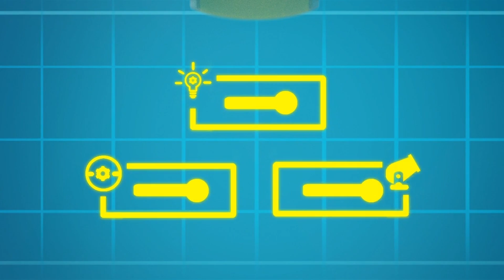Les Voitures et les Camions deviennent SPIDERMAN ! | InvenTom la Dépanneuse | Car City World App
Téléchargez Car City World, l'appli indispensable pour les petits fans de Car City ! Jouez à des jeux, apprenez avec des jeux éducatifs, regardez les épisodes de Car City Nouveau! Des produits personnalisés Car City sont maintenant disponibles ! Cliquez sur le lien pour tous les découvrir

Bienvenue à Car City, un univers palpitant où toutes sortes de véhicules cohabitent gaiement ! Cette métropole automobile fourmille d'activités et ses résidents se retrouvent souvent dans des situations difficiles. Heureusement, nos héros sont toujours là pour aider leurs amis dans le besoin. Ce sont Carl le Super Truck, Tom la dépanneuse, la super patrouille, et bien d'autres. Basée sur la série qui a déjà conquis des millions d'enfants de par le monde, "Super Car City" est une évolution majeure, avec un redesign complet et des histoires encore plus captivantes, avec pour thèmes centraux l'amitié et la vie en communauté.

Short synopsis (200 chr max): Tom la dépanneuse adore créer les plus belles et plus folles inventions et déguisements pour ses amis. Mais ça finit toujours... par échapper à son contrôle ! Notre héros trouve toujours des façons ingénieuses d'arrêter le chaos. Long synopsis (500chr max): Voici Tom la dépanneuse, l'inventeur célèbre de Car City ! Tom crée les plus belles et plus folles inventions et déguisements pour ses amis. Des robots sympas, des ballons de foot volants, des déguisements de superhéros. et bien plus ! Mais il arrive parfois que ces inventions et déguisements se retournent contre eux ou qu'ils soient attaqués par les vilains de la ville. Heureusement, notre héros trouve toujours des moyens ingénieux pour se sortir de ces situations !

NOUVEAU! Dessin animé Car City pour les enfants avec Carl le super Truck ! La super patrouille ! Tom la dépanneuse ! Troy le Train ! SUPER TRUCK À CAR CITY ! Des dessins animés de camions pour les enfants et des vidéos de voitures pour les enfants